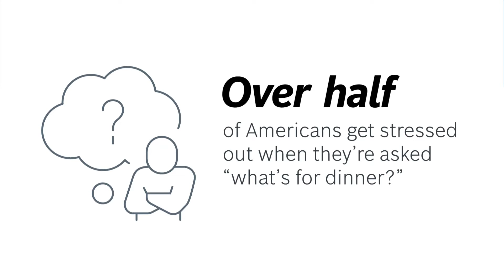Americans say these foods make the best leftovers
What’s for dinner? Stress, according to new research.

A new survey of 2,000 nationally representative Americans found 56% said getting asked “what’s for dinner” is one of the most stressful things they’ll encounter in a day.

Leftovers can be an easy solution to this stressful question, but they can be a hot debate themselves – with 72% of Americans identifying as pro-leftovers with the rest saying they don’t like to eat them or never eat them.

The study found that Americans’ weekly diet generally consists of five home-cooked meals, three leftover meals, three takeout meals and three meals out at restaurants.

Forty-six percent of respondents said they’ll turn to leftovers because it’s just easier than having to cook and 32% said affordability seals the deal so they don’t have to go out and buy anything.

Conducted by OnePoll on behalf of Bosch home appliances, the survey found 61% of Americans are chowing down on leftovers more than ever since the pandemic started.

Half of respondents opt to eat leftovers from a home-cooked meal or from takeout the most frequently and 42% use meal prepping to have leftovers on a regular basis.

What makes a good leftover meal? Over half said a key factor is how recently the food was made, followed by how it smells (46%) and where the food is from (46%).

With this in mind, there are a number of ways to best reheat leftovers – and 41% of respondents said reheating ability is a key factor that would incentivize them to eat more leftovers.

“Steam cooking retains nutrients, moisture and the original integrity of your food so your leftovers always come out fresh and flavorful. With a steam oven, you’ll never know you’re eating leftovers!” said a spokesperson for Bosch home appliances. “Or, if you’re in a hurry, reheat leftovers on an Induction cooktop for fast and precise reheating to ensure your leftovers don’t have any cold spots, and for easy cleanup.”

What foods are the best leftovers? Soups top the list at 79%, followed by pizza (63%), meat (62%), pasta (60%) and rice (55%).

Over half of respondents said Chinese food takeout (53%) and roasted potatoes (52%) are leftover-worthy foods – and 47% even said tuna and egg salads are worthy enough to save for later.

The two foods that respondents feel both positively and negatively about being good leftovers were avocados and guacamole. A third (33%) of respondents said avocado is a no-go for leftovers and 34% said they would be good enough to save. Guacamole seems to have a slightly better chance, with 36% saying it’s a good leftover compared to 30% who said it’s a bad choice.

Eggs and sushi were by far the worst things to keep as leftovers, at 42% and 33%.

Outside of the 12% of respondents who “never” eat leftovers, many Americans save food with the intent of eating it as a leftover meal. Sixty-three percent always keep leftover food whether something would be a good leftover when ordering takeout and 65% take this into consideration when whipping something up at home.

The study found that eating leftovers may be key to helping Americans lead a more sustainable lifestyle. Over half (56%) said this was the top sustainable practice they uphold in their kitchen, followed by limiting food waste (55%).

“Sixty-one percent of people believe they would waste less food if their fridge had more useful storage capacity,” said a Bosch home appliances spokesperson. “To help Americans make the most of their leftovers and limit their food waste, it’s imperative that their refrigerator is equipped with flexible and customizable organizational details and freshness features.”